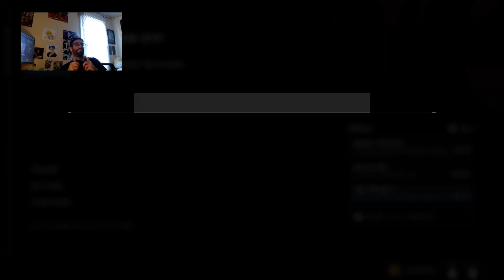Halo Infinite Multiplayer GamePlay!